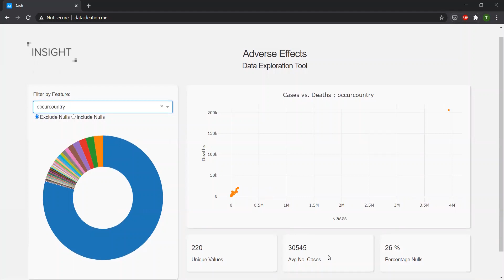Adverse Effects Demo